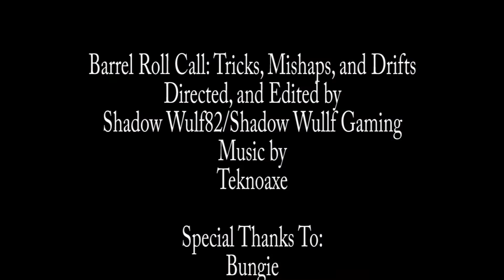Barrel Roll Call: Tricks, Drifts, and Mishaps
A small montage for the SRL Film Festival, highlighting everything the title

Thanks Bungie for an awesome mode!